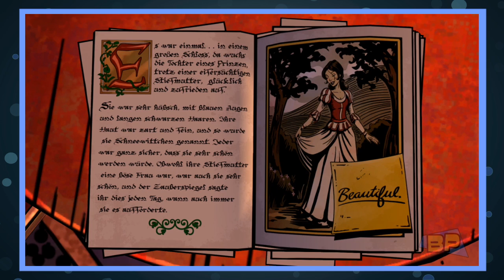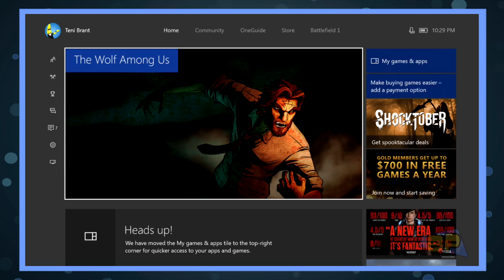The Wolf Among Us Part 12 - Any Beatles Requests? | Below Pro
Beast is a little bitch, come at me scrub! Featuring end of episode plot twist!

Below Pro is hosted by Teni Brant and Jason Thomson